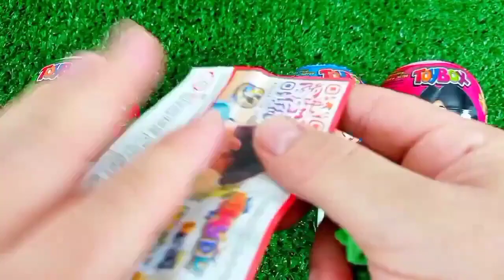Some Lot's of candies